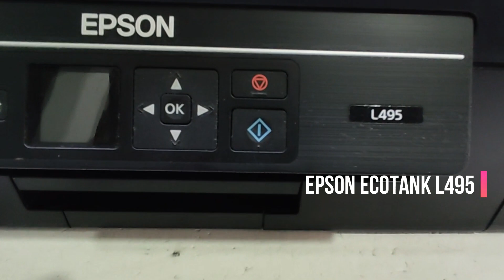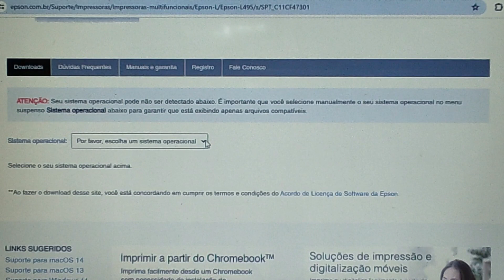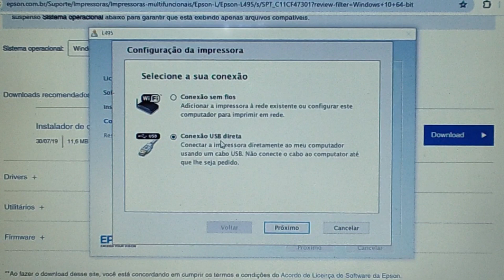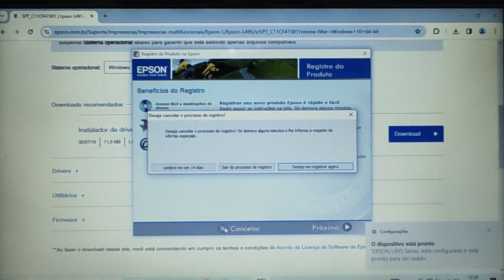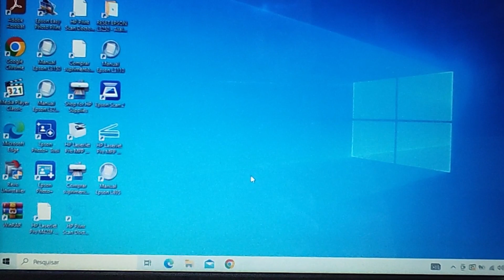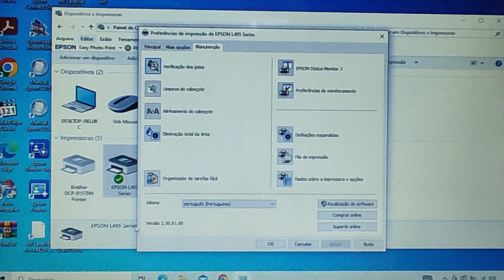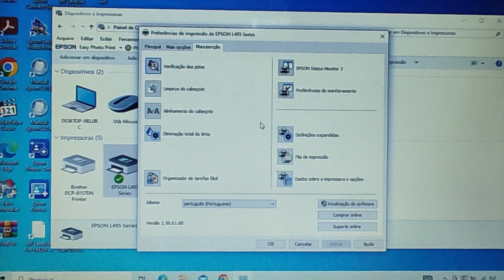Como fazer a instalação da impressora Epson Ecotank L495 na USB.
Olá pessoal !! Tudo bem ? Neste vídeo, estou mostrando como  fazer a instalação da impressora EPSON ECOTANK L495 na porta USB.   Mostro também como fazer o download dos drivers para a instalação na USB, além de impressão de auto teste e limpeza da cabeça via programa da Epson.
Caso este vídeo foi útil para você e te ajudou de alguma forma, e queira ajudar o canal à crescer, você pode comprar uma VALEU DEMAIS, que é uma nova ferramenta aqui no YouTube.
Caso ficou alguma dúvida, perguntas ou sugestões, por favor deixe nos comentários que serão todas respondidas.
Muito obrigado!!

Capítulos do vídeo:

0:00 Introdução
0:32 Baixando os drivers e instalação
2:47 Conexão do cabo usb no computador e impressora
4:12 Entrando em dispositivos de impressoras em INICIAR
4:31 Entrando em software da Epson L800 para TESTES
4:42 Manutenção : Verificação de jatos e limpeza da cabeça
6:04 Finalizando

Links que poderão ajudar:

Como RESETAR a almofada da impressora Epson  Ecotank L495, L395 com passo a passo muito fácil .

Como fazer a limpeza da cabeça e tirar a verificação de jato VIA PAINEL da Epson Ecotank  L495.

Como tirar a leitura de verificação de jato e limpeza da cabeça via programa da Epson L495.

Como RESETAR a almofada da impressora Epson  Ecotank L375, L475 com passo a passo muito fácil .

Como fazer a limpeza da cabeça e tirar a verificação de jato via programa da L375, L365, L395 .

Como fazer a limpeza da cabeça e tirar a verificação de jato via painel da Epson L375, L365, L395.

Como fazer o reset do Wi-Fi da impressora Epson Ecotank L3250 e nova instalação - RESET DE DADOS .

Como fazer a limpeza da cabeça e tirar a verificação de jato via painel e programa da L3250, L3150.

- Link de como fazer o reset do conjunto de imagem/foto condutor da impressora Brother DCP-5652, 5502,5602,5702,5902, L6702 :

- Link de como fazer o reset do cilindro foto condutor/ conjunto de imagem da Brother HL 1202/1212/1112/1512.